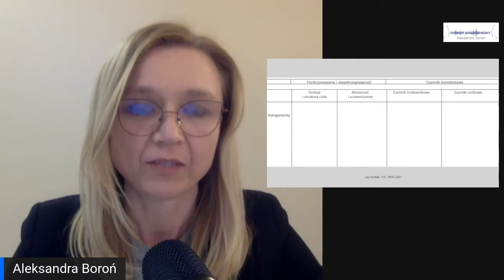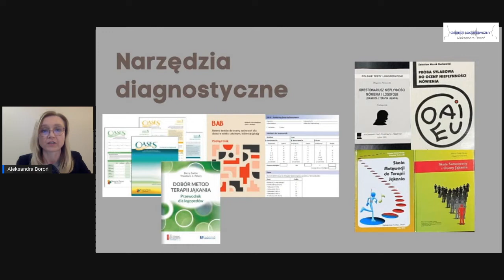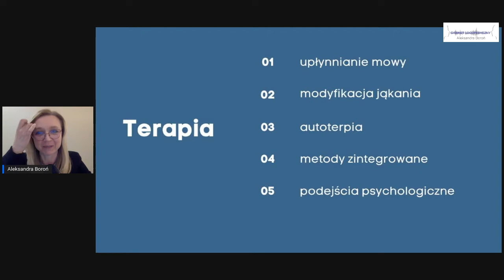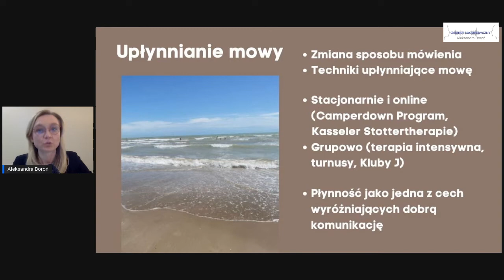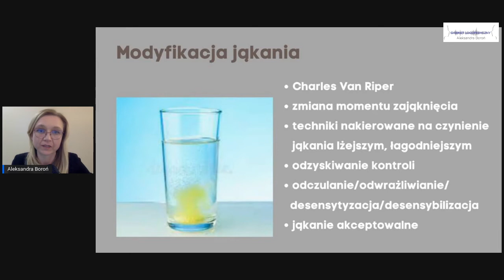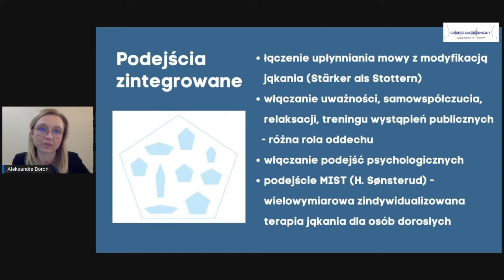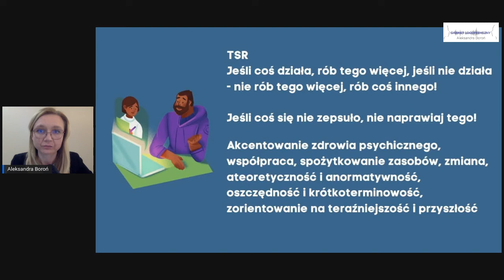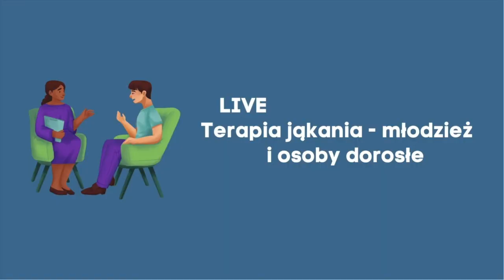Live - terapia jąkania, młodzież i osoby dorosłe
Live poświęcony terapii jąkania u młodzieży i osób dorosłych - nurtom upłynniania mowy i modyfikacji jąkania, a także autoterapii i metodom wspomagającym.